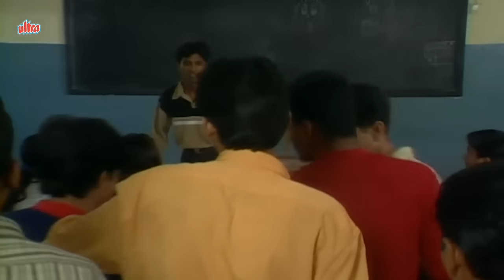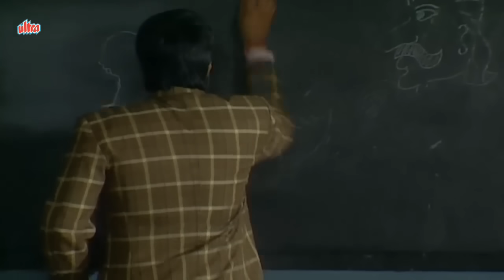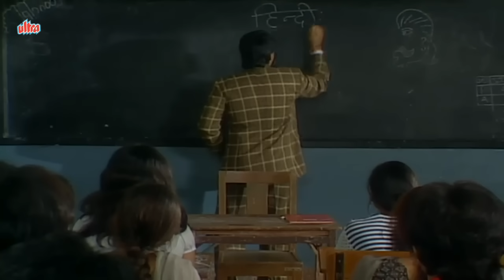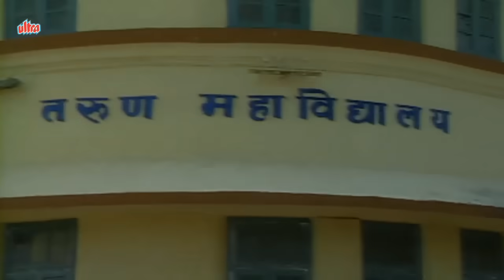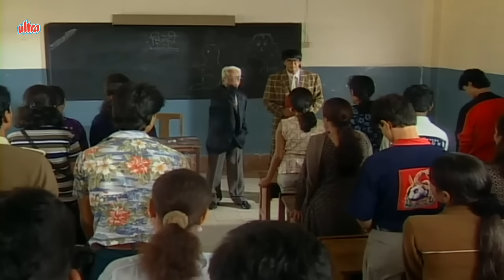Shaktimaan - Episode 194